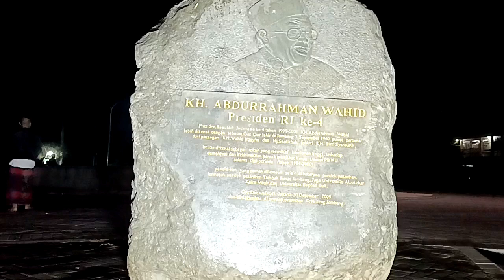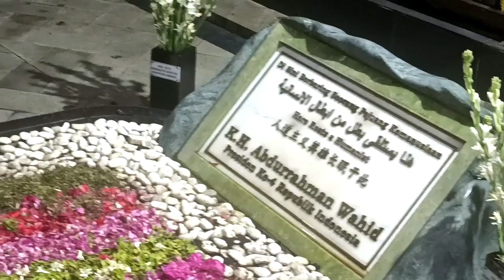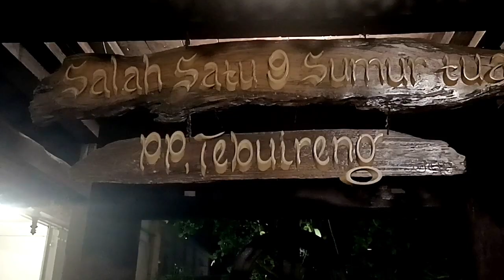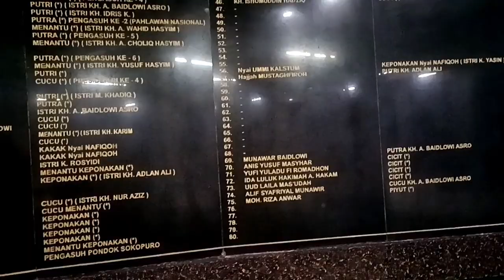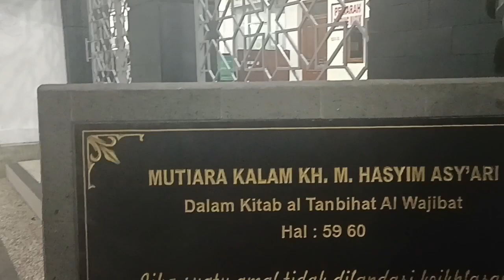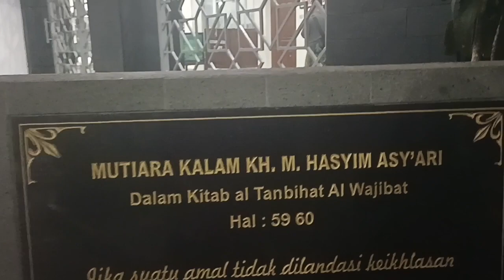Makam Gus Dur Tetap Ramai Peziarah Meski Tengah Malam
Berziarah ke Makam Gus Dur di Tebuireng Cukur Diwek Jombang